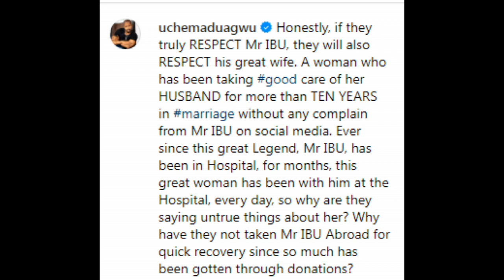Mr Ibu’s Wife Covering Her Face As She Was Seen In Unexpected Place Amid Husband’s Illness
The distraught woman and wife of the comic actor covered her face as She Was Seen In Unexpected Place Amid Husband’s Illness